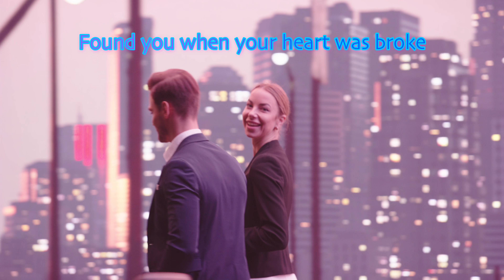Halsey - Without me [Lyrics] Cup Overflow Remix | Showroom Partners Entertainment